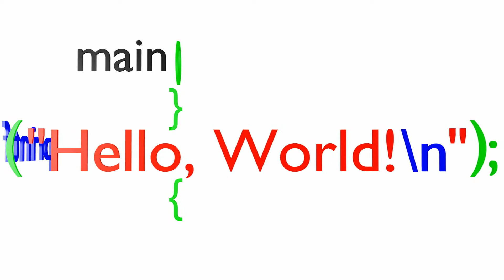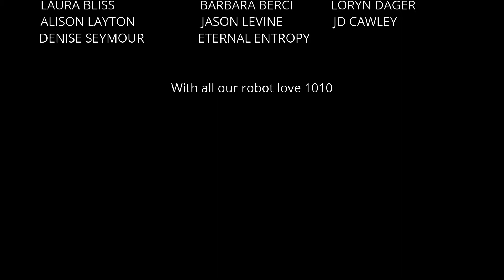What is Free and Open Source Software? - The Hello World Program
Aramis is becoming hypercritical! Unique ID and Adelie to the rescue! The highly intelligent host of the Hello World Program wins the heart of the stubborn gnu by singing the Free Software Song. Join us now and share the software, you'll be free hackers, you'll be free!